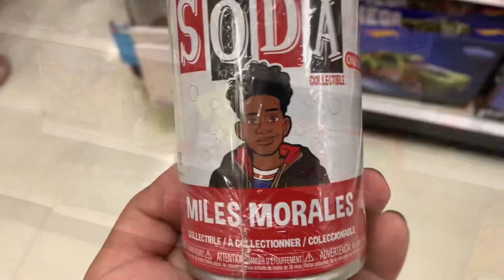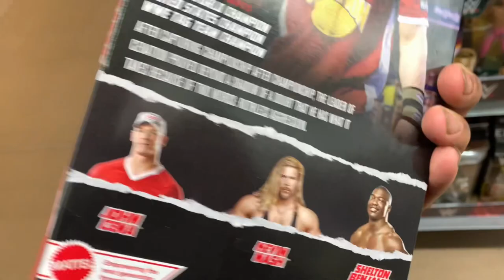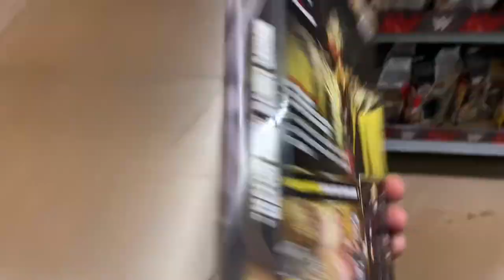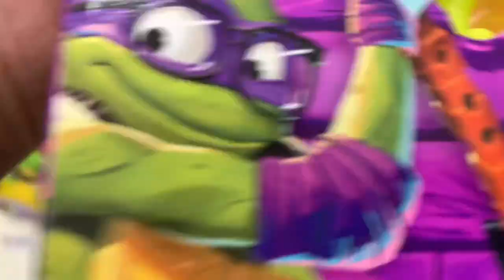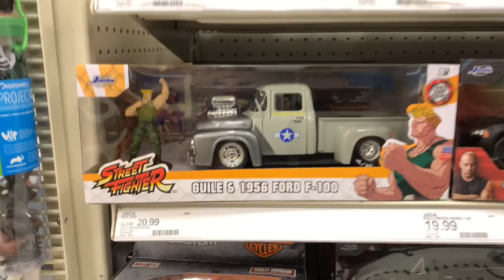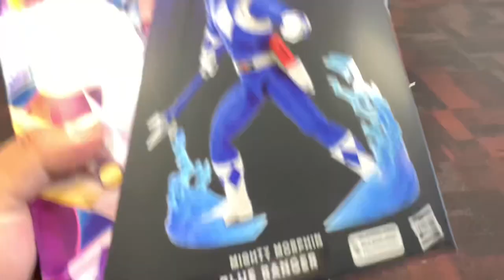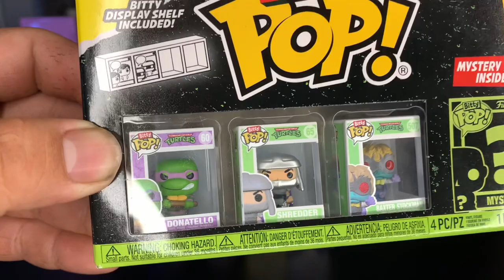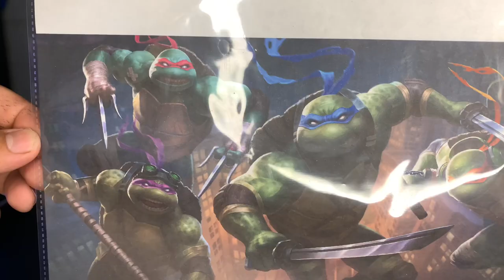MORE TMNT MERCH! CLEARANCE TOYS NEW MARVEL LEGENDS & NEW POWER RANGERS!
Happy Sunday hope everyone had a safe and happy 4th of July 🇺🇸 This weekend I hit up some of my local stores like Game Stop, Target, and Walmart. In search of any new Marvel Legends, TMNT, Power Rangers, & jigoe. We were lucky and scored on some new items but the hunt never stops! Make sure to drink plenty of water and stay outta this AZ HEAT!